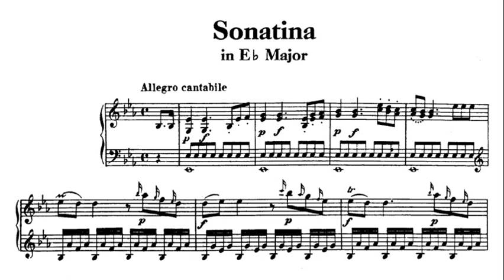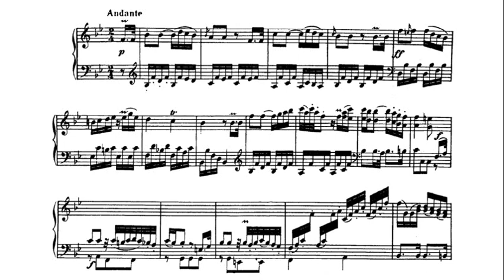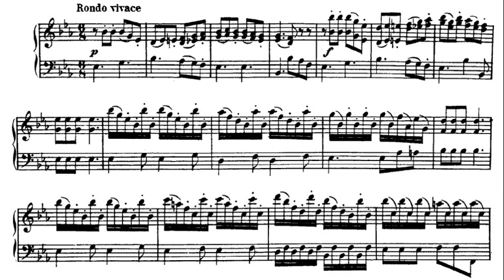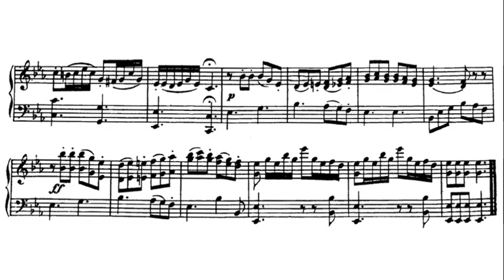Beethoven: Sonatina in E flat major WoO 47 No. 1 - Jorg Demus, 1970 - Vanguard VSD 735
Jörg Wolfgang Demus (2 December 1928 – 16 April 2019) was an Austrian classical pianist who appeared internationally and made many recordings. He was also a composer and a lecturer at music academies. In composition and playing, he focused on chamber music and lieder. He played with singers such as Elisabeth Schwarzkopf and Dietrich Fischer-Dieskau, as a piano duo with Paul Badura-Skoda, and with string players such as Josef Suk and Antonio Janigro. Demus was instrumental in bringing the historic fortepiano to concert podiums. He was a member of the Legion of Honour, among many awards. He is regarded as one of the leading Austrian pianists of the immediate post-World War II era.